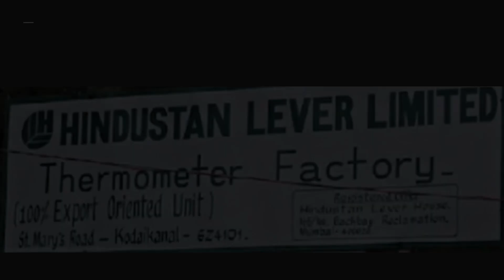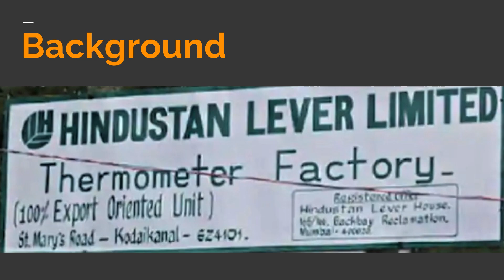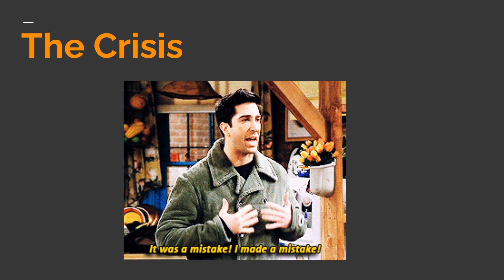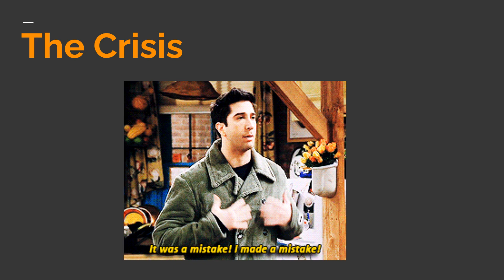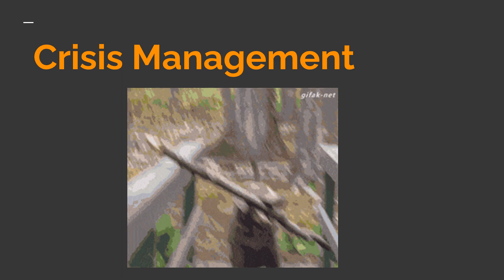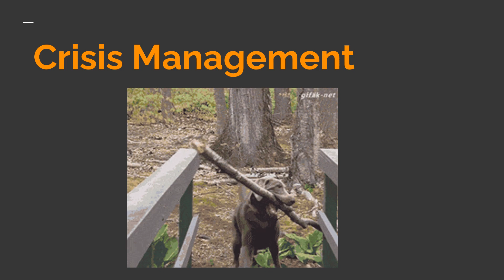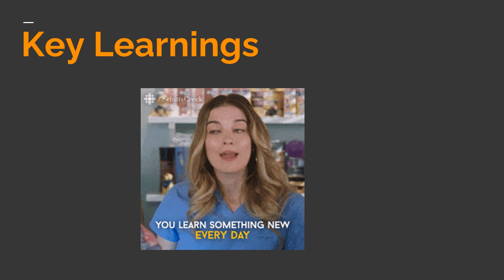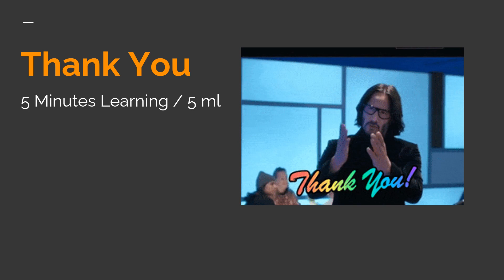HUL case study | Unilever | Mercury case | Environmental Issues | Hazards | Crisis | Kodaikanal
This case study describes how HUL handles the Mercury case (environmental issue) in Kodaikanal, Tamil Nadu.